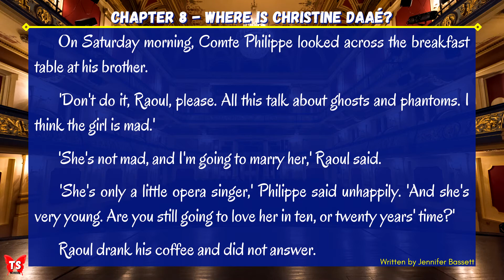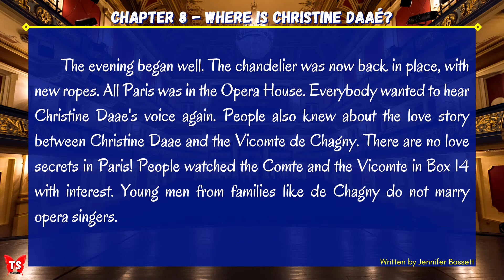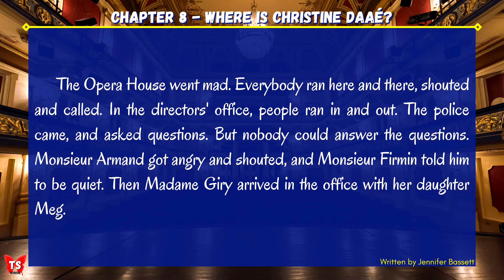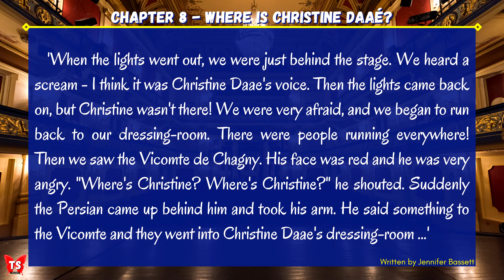The Phantom of the Opera - Chapter 8 | WHERE IS CHRISTINE DAAE?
INGLÊS TEEN SPEECH - Vamos ler um Clássico em audiobook? The Phantom of the Opera CHAPTER 8 - By Jennifer Bassett. Audiobook completo.

Gostou desse vídeo? A TEEN SPEECH posta dois vídeos por semana para ajudar você com seus estudos!

Gostaria de estar em maior contato com a gente? Tirar dúvidas e dar sugestões? Nós, da TEEN SPEECH, ficaremos muito felizes em seguir você!
Nosso perfil no Instagram é focado em conteúdo educacional, lá você pode aprender inglês e japonês sem gastar nada. Fique ligado em nosso conteúdo semanal e potencialize seus estudos.

The Phantom of the Opera - Chapter 0 | THE OPERA HOUSE IN PARIS

The Phantom of the Opera - Chapter 1 | THE DANCERS

The Phantom of the Opera - Chapter 2 | THE DIRECTORS OF THE OPERA HOUSE

The Phantom of the Opera - Chapter 3 | CHRISTINE DAAE

The Phantom of the Opera - Chapter 4 | THE PHANTOM IS ANGRY

The Phantom of the Opera - Chapter 5 | A LETTER FOR RAOUL

The Phantom of the Opera - Chapter 6 | LA CARLOTTA SINGS MARGARITA

The Phantom of the Opera - Chapter 7 | MY ANGEL OF MUSIC

The Phantom of the Opera - Chapter 9 | THE HOUSE ON THE LAKE